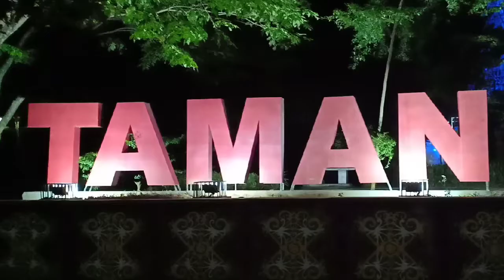Heboh, Tukang Parkir Taman Samarendah Berani Bayar Seratus Ribu Jika Tebakannya Salah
Ketika Kami kopdar kemaren di Taman Samarendah, kami di hebohkan oleh seorang Tukang Parkir di area sini yang berani bayar seratus ribu jika Tebakannya salah ke anggota Ninja 250 cc Samarinda.

Silahkan tonton bro...